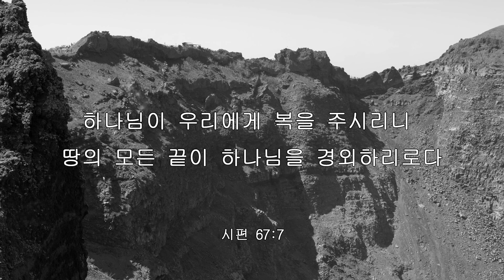iway 오늘의 말씀 시편 67:7